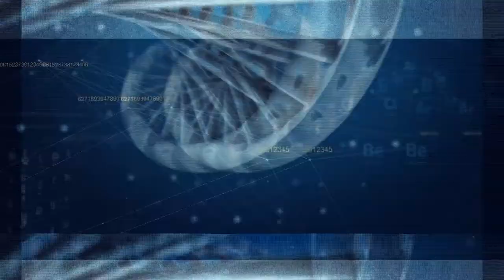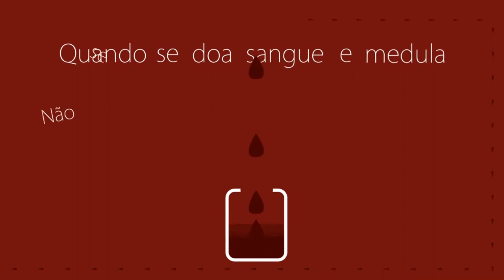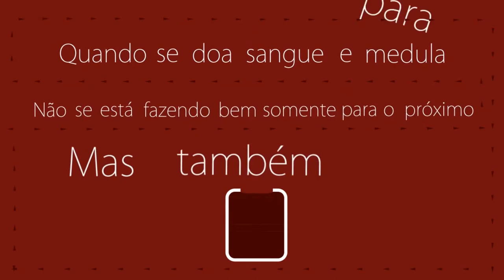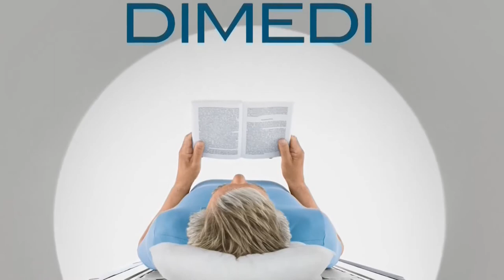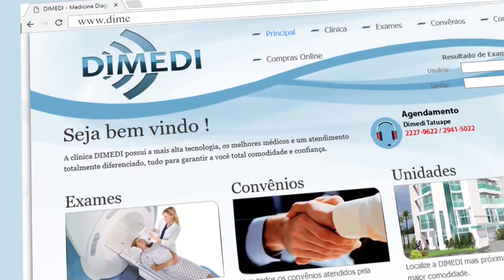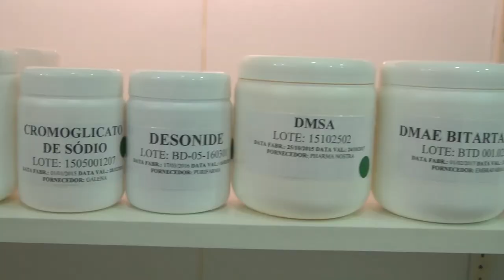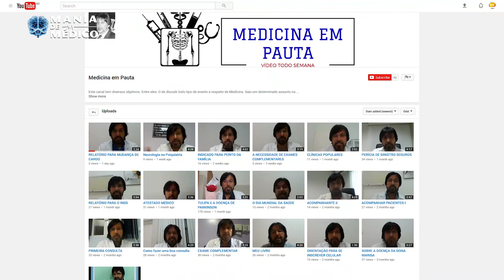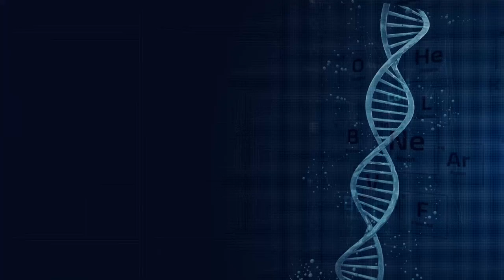Mania de Medico 02 | Mitos das Cefaléias, Fígado, Como fazer uma consulta, A depressão - TVR